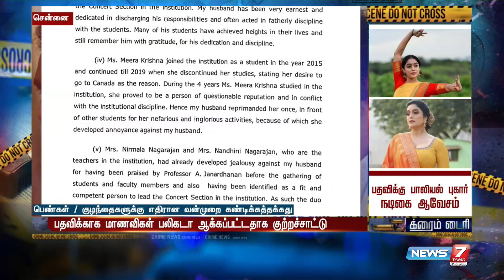அடுத்தடுத்த புகாரால் திசைமாறும் கலாஷேத்ரா பாலியல் வழக்கு ? நடிகை அபிராமி ஆவேசம் | Kalashetra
அடுத்தடுத்த புகாரால் திசைமாறும் கலாஷேத்ரா பாலியல் வழக்கு ? நடிகை அபிராமி ஆவேசம்